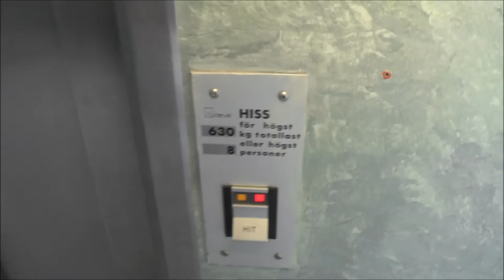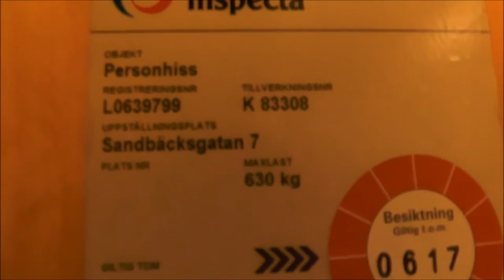DEVE Hydraulic elevator @ Sandbäcksgatan 7, Linköping